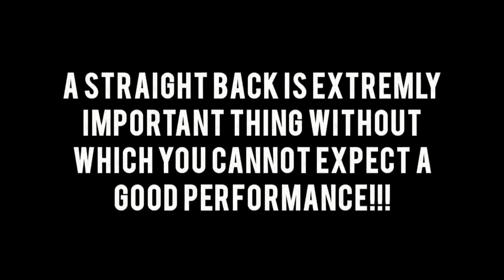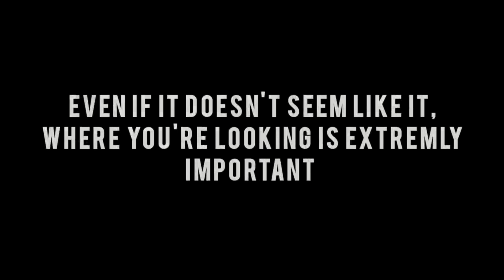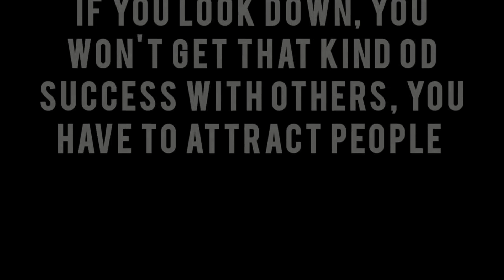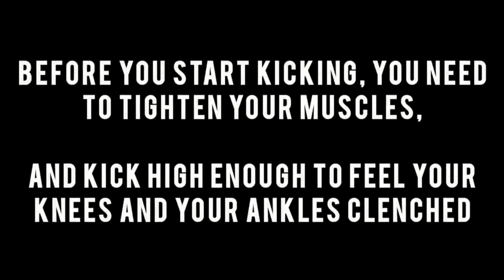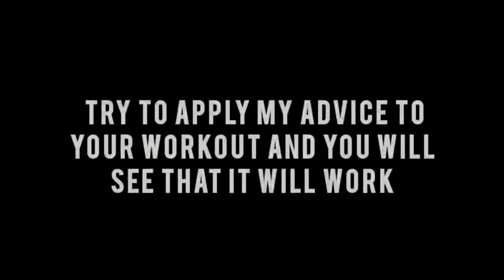Learn your Russian Dance Moves!